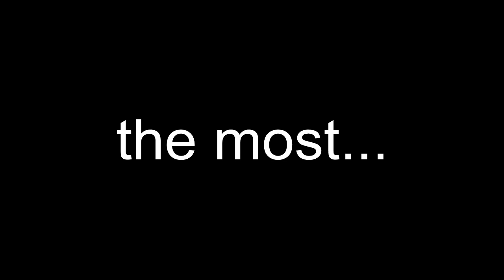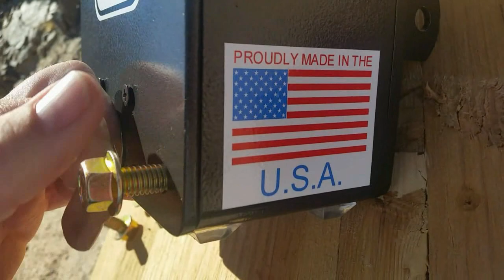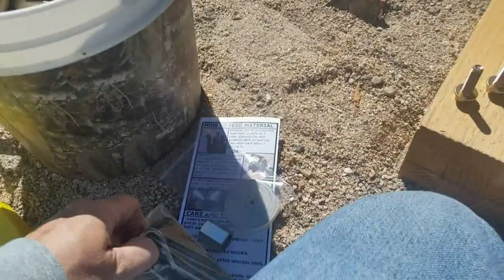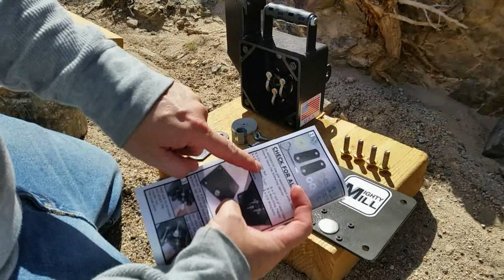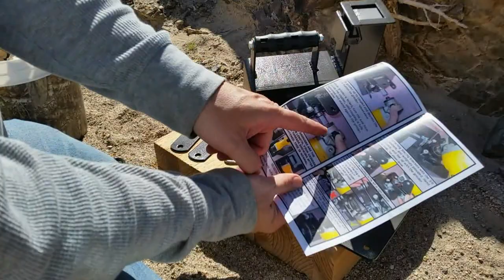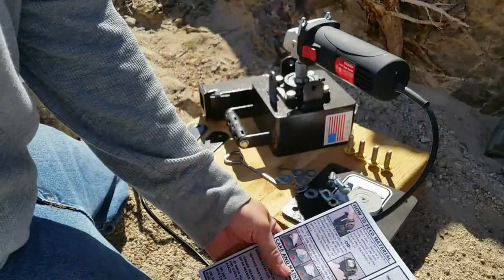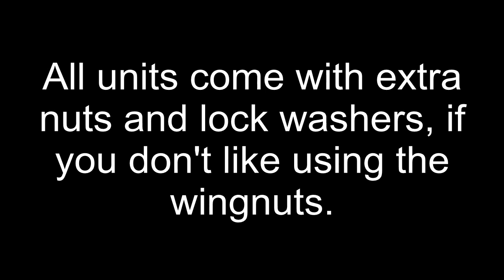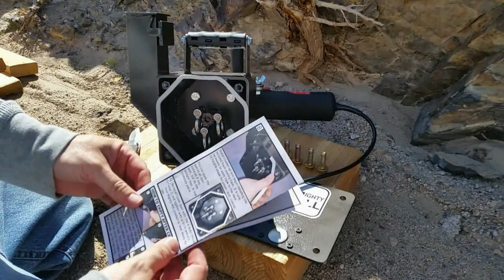Mighty Mill portable mini rock crusher. Sample GOLD ore FAST!!!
UPDATE: Latest ebay link, as of 11-7-21:

After years of stockpiling ore samples, with the intention of crushing them someday, but finding crushers to be way too expensive to do it, I decided to build my own. Introducing the MIGHTY MILL portable mini rock crusher!

As a fabricator for over 30 years, and a part time prospector for over 8 years, I have combined my love of building with my love of prospecting and am proud to present to you the MIGHTY MILL. This unit provides you with the most versatile, durable, easy to use, and safe mini rock crusher on the market. MOST IMPORTANT is that it is EXTREMELY affordable at only $375 US! My one of a kind "anti kickback device" keeps the material in the crusher, and out of your eyes!

This video covers an introduction to the unit, as well as a how to setup section, and the most important, a section showing the unit in operation and crushing a variety of different types of material.

LINKS:

Ebay page for item:

Seal tape: